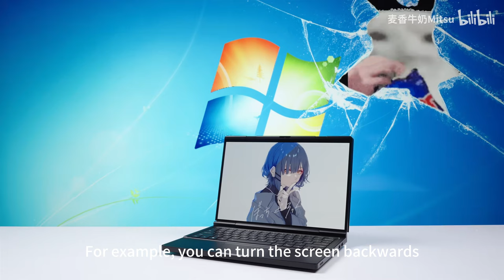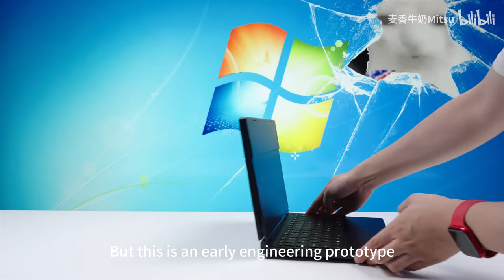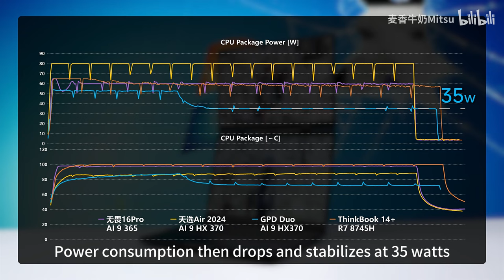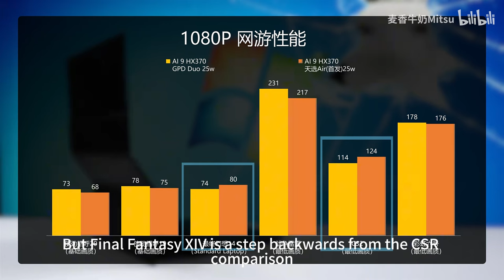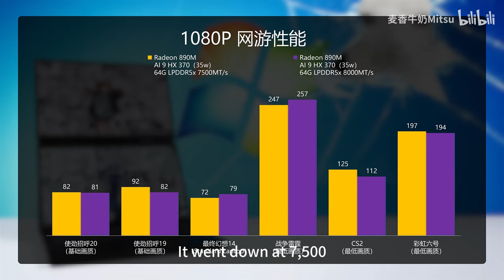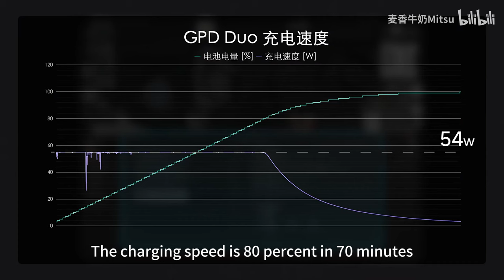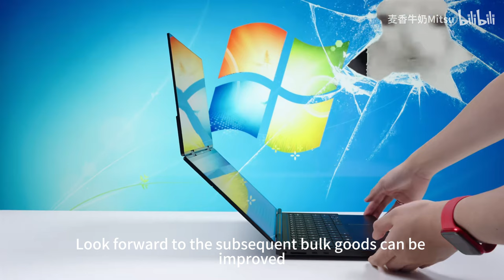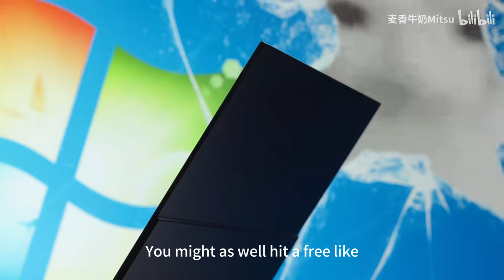True tri-fold, true dual-screen，the GPD DUO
GPD DUO Dual-OLED Screen
IGG campaign live: